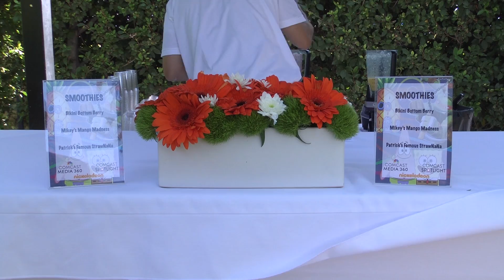Nickelodeon Animation Studio Event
Garden of Eating Catering & Events brought food and drinks to the Nickelodeon Animation Studio in Burbank, CA for a Saturday afternoon of fun.